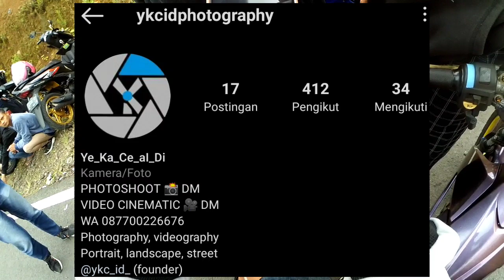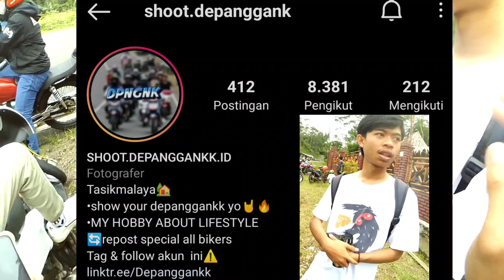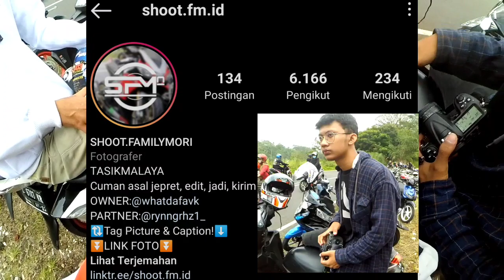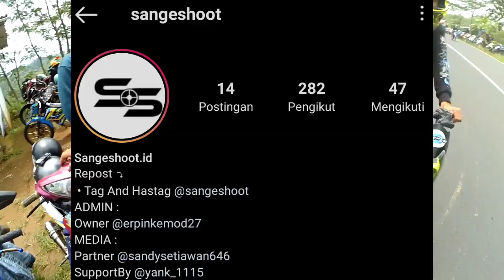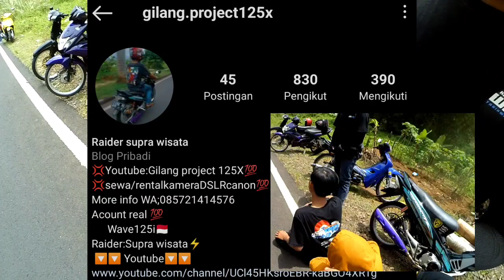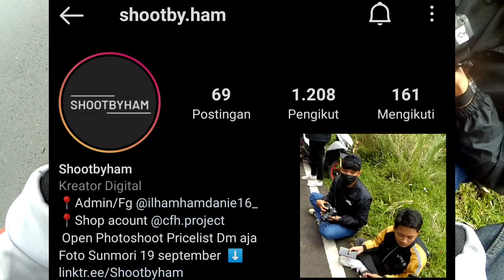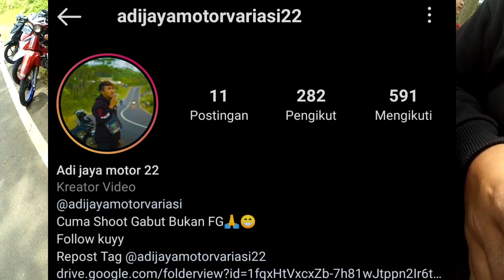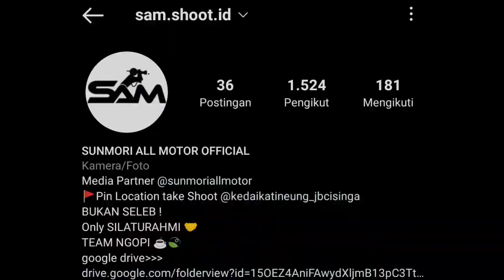Fotografer SUNMORI JB CISINGA Lengkap dengan Instagramnya | Motovlog Satria Fu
Ini deretan sebagian fotografer SUNMORI JB CISINGA, pada hari Minggu 26 September 2021 :
1. @ykcidphotograpy
2. @shoot.depanggank
3. @shoot.fm.id
4. @psknngeyel
5. @Ims_photo_shoot
6. @sangeshoot.id
7. @kalemteam.id
8. @abd_ul2103
9. @gilang.project125x
10. @shootby.ham
11. @aproject69
12. @adijayamotorvariasi22
13. @asaljepretshoot
14. @sam.shoot.id
Masih banyak yang belum saya samperin, gak nyampe 5km tapi Fotografer sebanyak ini.